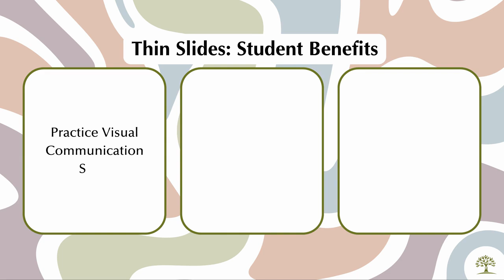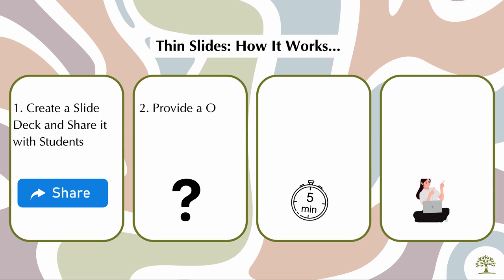Branching Out: Thin Slides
This tip takes a slide deck concept and allows students to practice visual communication skills, engage in higher order thinking skills, and involves all students as they feel valued while they present their work.